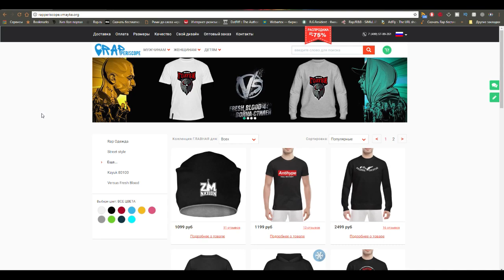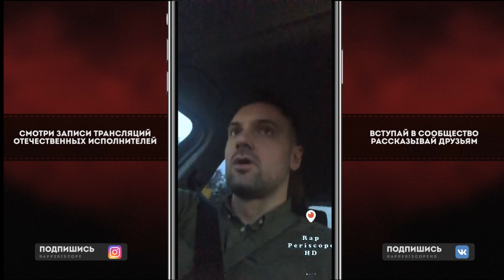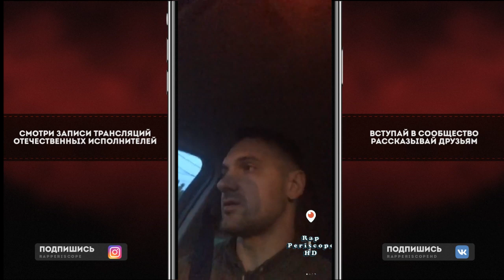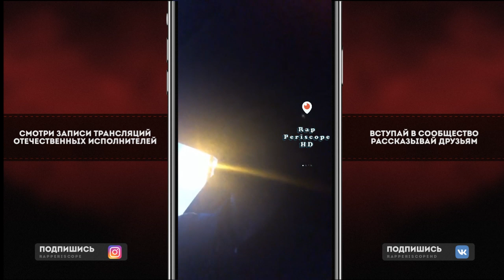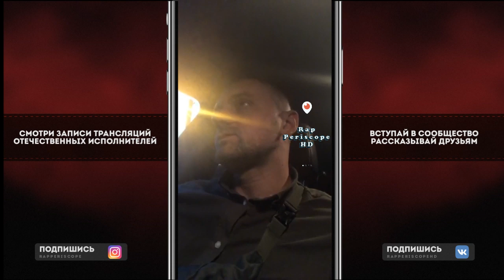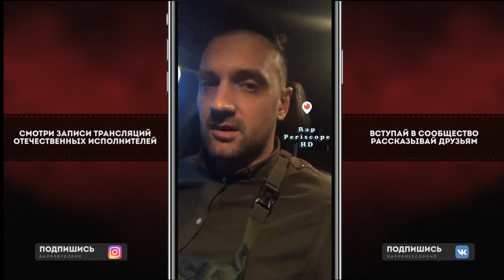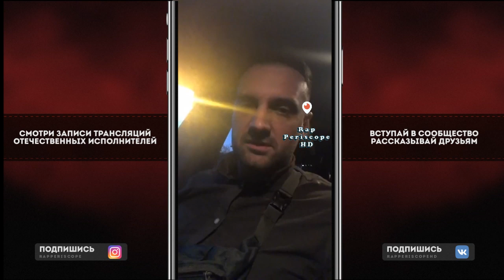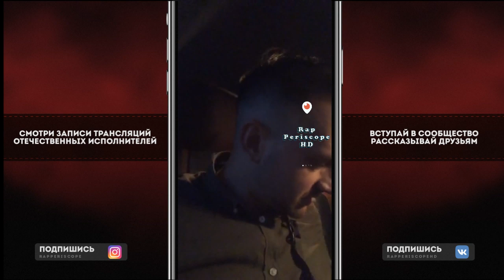Хайд о баттле Oxxxymiron, Сван, PLC, Хасан, альбоме и подготовке к Отпуску